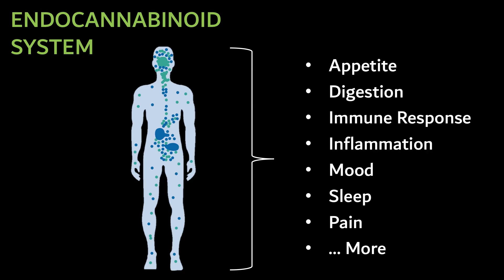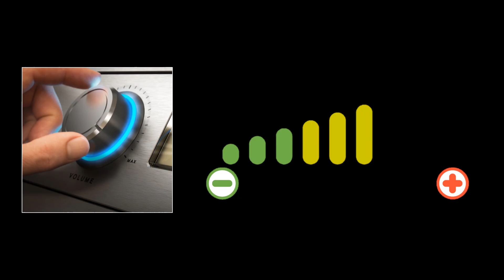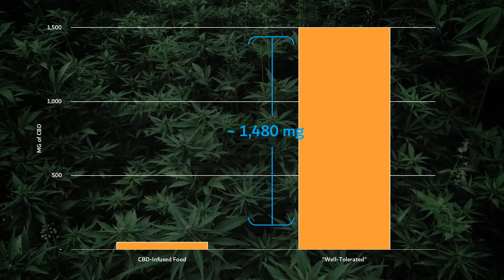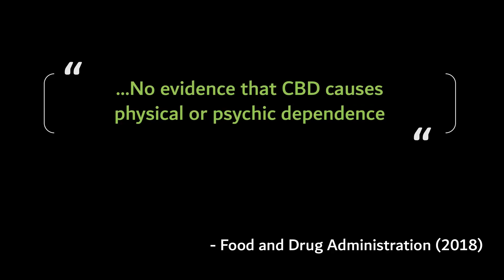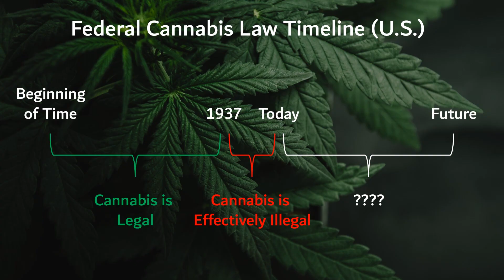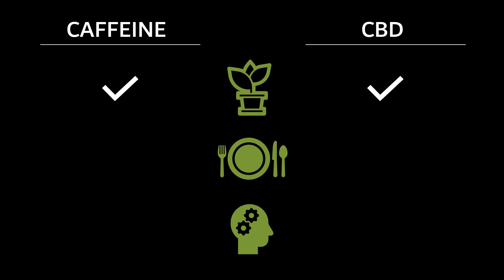Re-Thinking Cannabis: The Therapeutic Potential of CBD | Ryan Crane | TEDxChicago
NOTE FROM TED: Please do not look to this talk for medical advice. While cannabis and CBD are an emerging field of study, their associated health effects remain inconclusive and unsupported by current scientific evidence. TEDx events are independently organized by volunteers. The guidelines we give organizers are described in more detail

Ryan Crane is a cannabis entrepreneur with a background in neuroscience and a passion for performance optimization. His TEDxChicago talk gives an entertaining explanation of the science behind cannabis, as he ultimately calls it the next great superfood. Ryan Crane is a cannabis entrepreneur with a background in neuroscience and a passion for performance optimization. He is the founder of Chicago-based beverage brands Tukan and Tempo, companies that are re-thinking the way we fuel our bodies every day. This talk was given at a TEDx event using the TED conference format but independently organized by a local community.